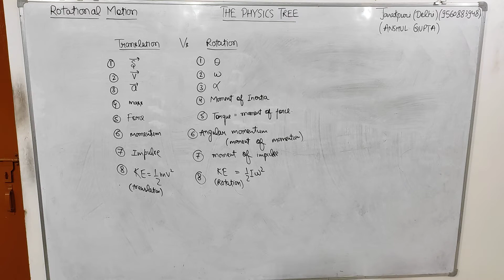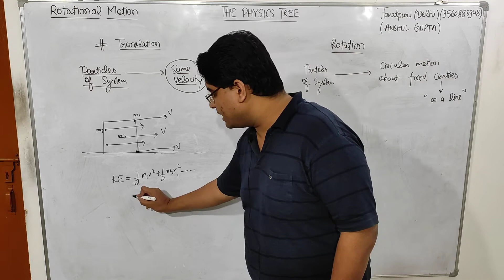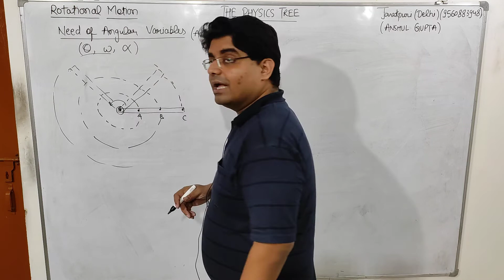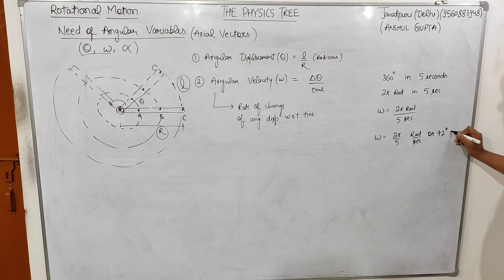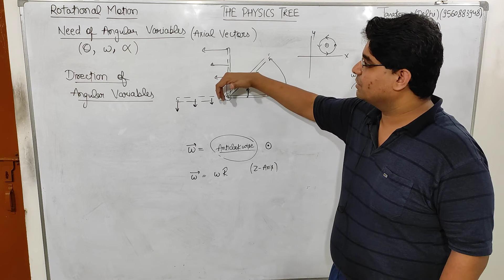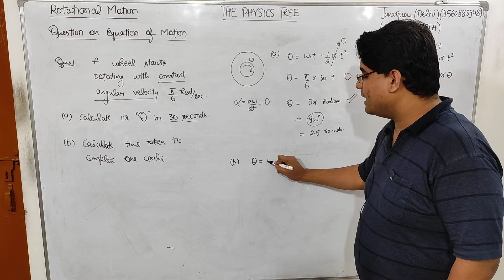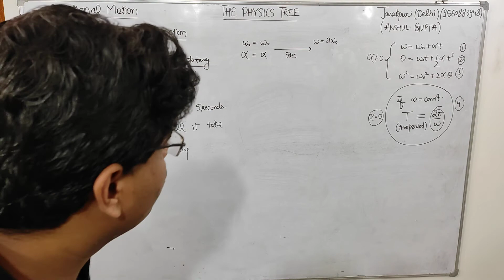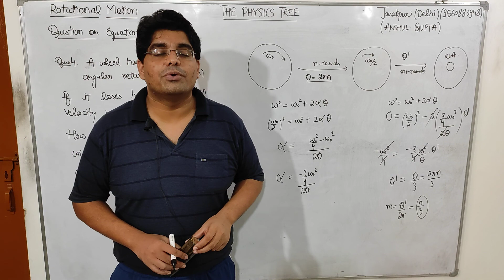Rotational Motion part 1 Angular Variables